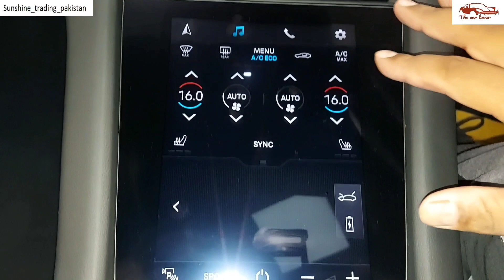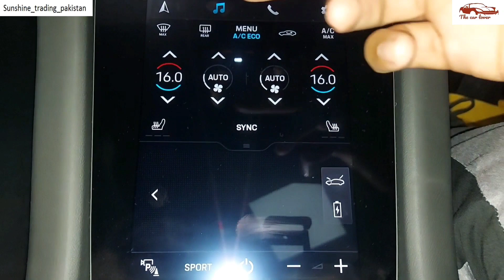Porsche taycan 4s | Pakistan | the best Porsche electric car !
This is Porsche 1st electric car and it has 482hp and 640nm torque it can go to 0 km to 100km 3.8 seconds.
it has a range of 350 plus km in single charge Porsche launched this car in 2019 and it is gaining popularity day by day because of its background from Porsche.

special thanks to Sunshine trading Pakistan for this video.

chapters
00:00 introduction
1:29  power and performance
2:11  International price
2:23  exterior design
6:18  interior design
10:51  safety features
11:09  trunk capacity front and back
12:09  charging range